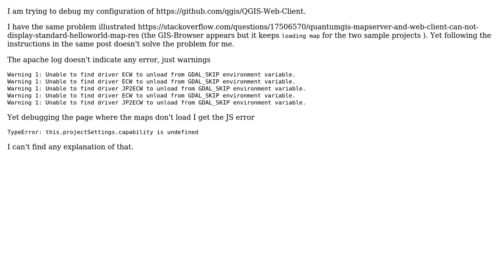GIS: QGIS web client installation: this.projectSettings.capability is undefined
With thanks & praise to God, and with thanks to the many people who have made this project possible! | Content (except music & images) licensed under CC BY-SA | Music | Images & others | With thanks to user Thomas B user Francesco and the Stack Exchange Network Trademarks are property of their respective owners. You are responsible for your own actions.